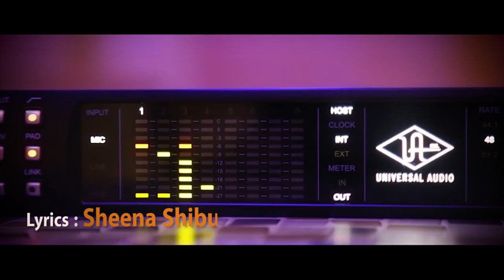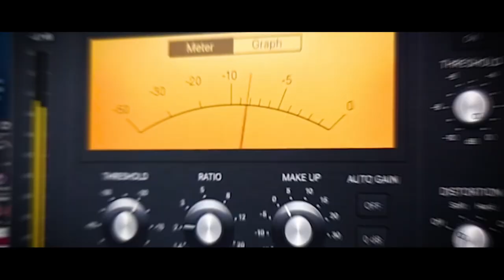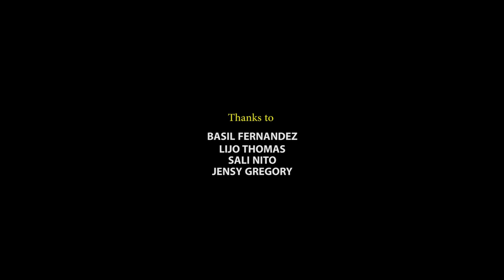Vellinilavin Oliyil | Nubia Lijo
A lovely Christmas Musical
Sung by Nubia
Lyrics -Sheena Shibu
Orchestration -Saju Ramanchira
Creative advisor - James Chacko
Camera - Suresh Pokkattu, Nito George
Edit -Arun Hareendran
Recorded and Mastered at Soundvibes Studios  Sydney
Thanks to K S Chithra